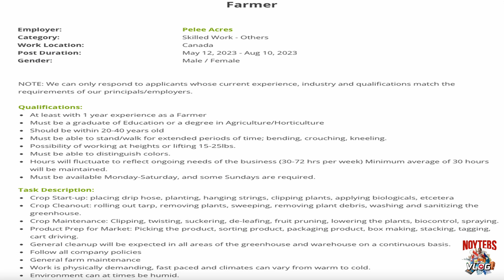FARMERS NEEDED IN CANADA I LEGIT AGENCY I NO PLACEMENT FEE I BUHAY CANADA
Magandang opportunity ito sa mga qualify dyan, subokan lng mag apply.

IPAMS Bldg., 723 Aurora Boulevard New Manila
Quezon City 1112 Philippines